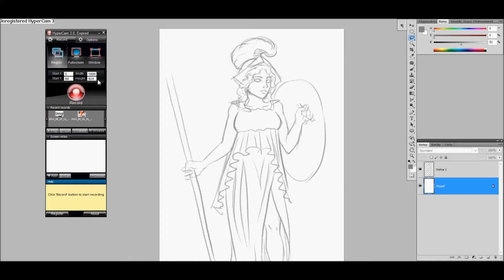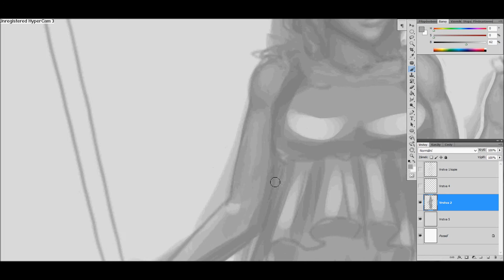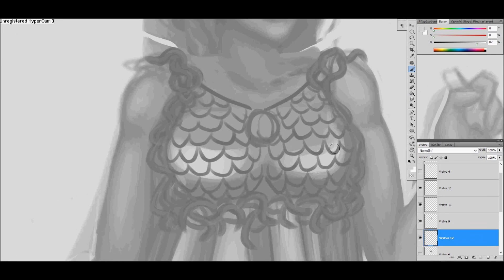Speepaint [Pallas Athena Statue]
Another commision :)

Real time about 5 hours, in Photoshop CS5.

Song: Florence + The machine- Breaking Down Instrumental